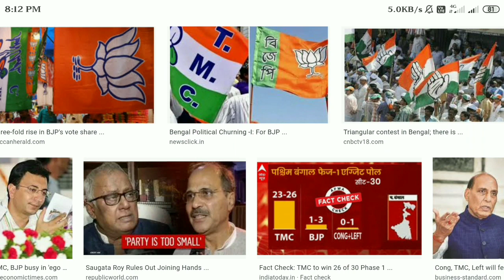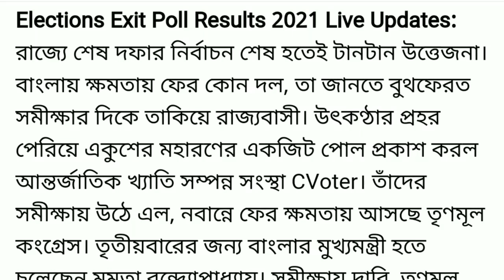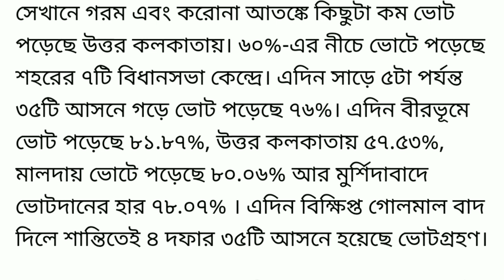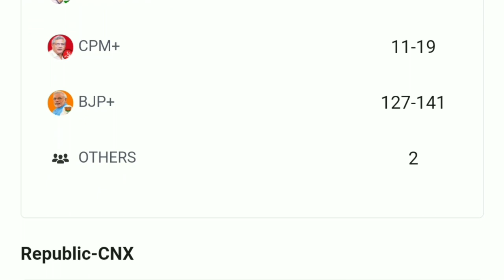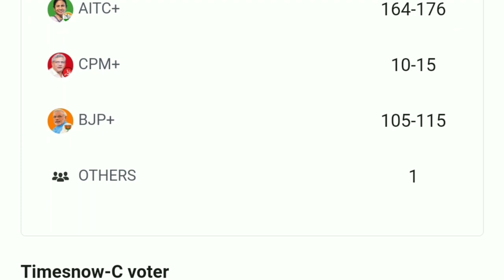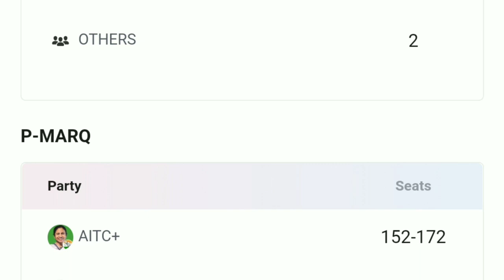294 Exit poll results ।। ২৯৪ টি আসনে কে জিতল বিজেপি নাকি তৃণমূল ।। দেখুন চুড়ান্ত ফলাফল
294 Exit poll results ।। ২৯৪ টি আসনে কে জিতল বিজেপি নাকি তৃণমূল ।। দেখুন চুড়ান্ত ফলাফল